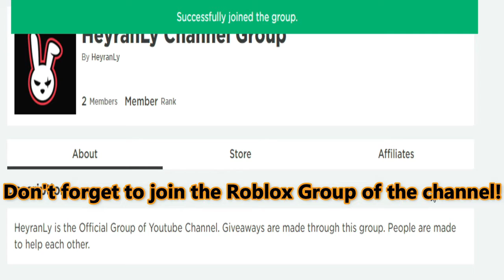ALL NEW *SECRET* EVENT CODES! 🗿 Roblox Treacherous Tower Codes 🗿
I have put together all the new secret codes of Roblox Treacherous Tower in this video. Treacherous Tower is a Roblox game in which players try to climb a tower and try to finish first. Have a good time.